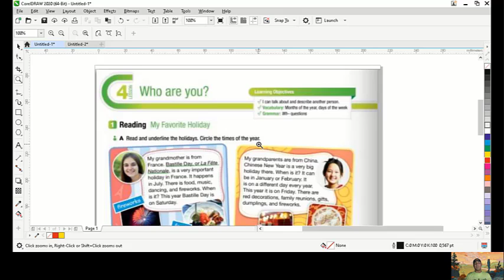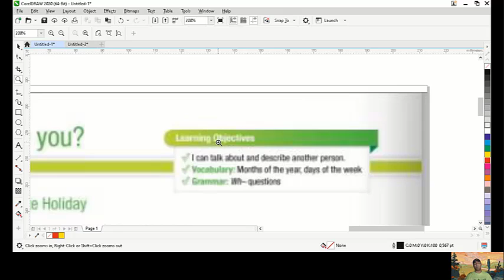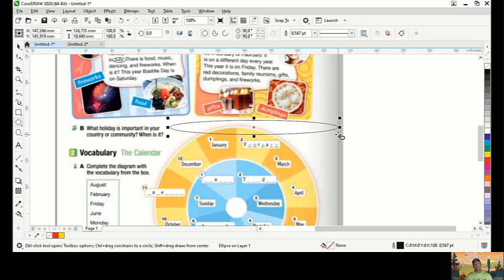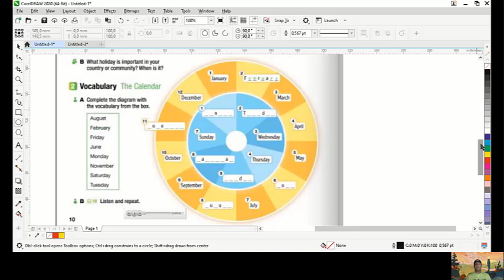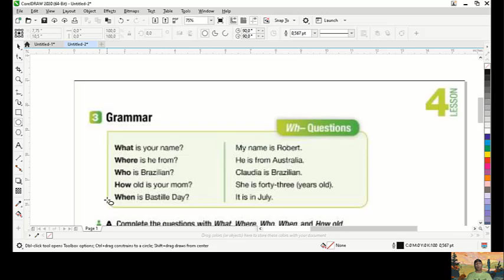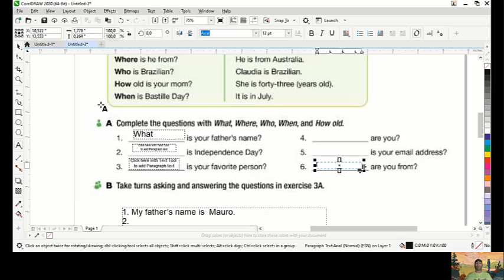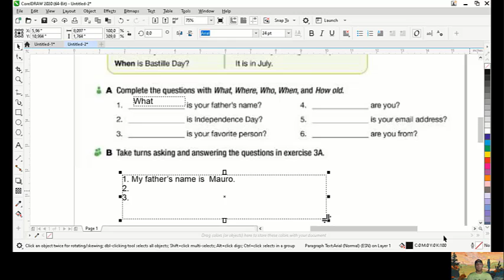Wh - Question Page 10 -11 DGB ( como realizar tu trabajo del libro DGB pagina # 10 y 11).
Termina las paginas de tu libro DGB # 10 - 11
English Book
Language
grammar